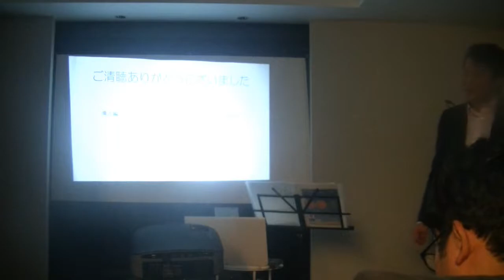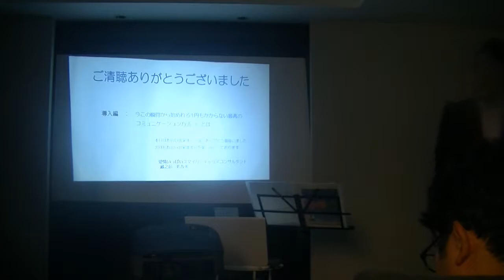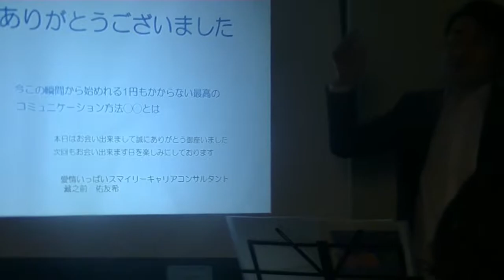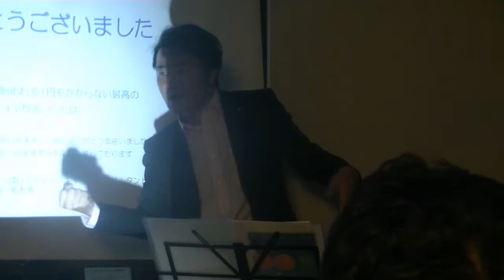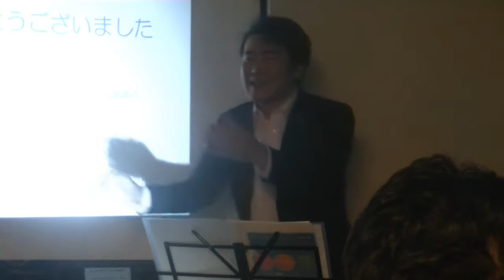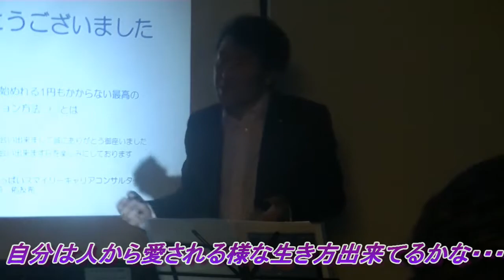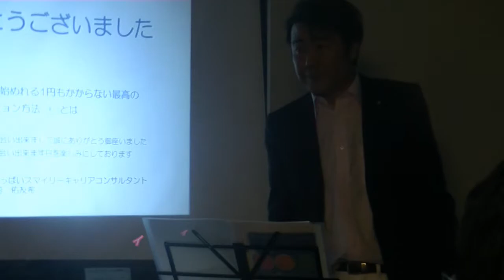キャリアコンサルタント藏之前佑友希 生きるヒント満載！人気者だった18歳の先輩から44歳の僕が学ぶこと 愛情いっぱい笑顔いっぱい面白楽しく心理学コミュ力アップセミナーIN大阪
毎日欠かせないコミュニケーション！！子供！ちょっとした事が円満なコミュニケーションを築いていきます。
あっこの人、好感もてるな～(o^―^o)　そんな人達と接していると、心もデトックスされイキイキとしてきます！！
人生において、高い幸福感を感じ維持した人達の特徴とは・・・

それは、家族や友人、同僚や上司部下、地域コミュニティーやちょっとしたサークル等々、多くの仲間や多くの人達とたくさんの思い出を残した人達だといわれています！！！

人生において人それぞれ同じ一日を過ごしていますが、同じ一日を過ごすなら、今この瞬間を大切に最高のコミュニケーションを自らもって最高の人間関係を築いていければ人生の質はぐんと向上していきます(o^―^o)

私のセミナー、キャリアコンサルティングがお役に立てば幸いです！！また、私のカウンセリングを通してあなたの心のデトックスをいたします！！

国会資格・キャリアコンサルタント
日本産業カウンセラー協会会員
日本産業カウンセラー認定講師　藏之前　佑友希（くらのまえ　ひろゆき）
藏之前　佑友希 動画

お目当てなあの人を誘うのも仕事の効率UPもある心理効果を活用すると

どんなジャンルでも初対面でもコミュニケーション力を発揮できるカウンセラーが使う技法とは

灼熱の講演家津田ひろあき　新元号「令和（れいわ）元号にこめられた本当のいみとは

【新人・若手の企業研修】中村文昭の人生を180度変えた、職場での鉄板ルール！【中村文昭公式】

【新人・若手の企業研修】中村文昭・総括！事実は1つ、捉え方は2つ！【中村文昭公式】

山は樹を以って茂り　國は人をもって盛んなり

　キャリアコンサルタントとして老若男女問わず、皆がイキイキとした人生、ライフワークバランスの充実を実現していく支援をさせて頂く事！！それが私の経営理念で御座います。
　皆が活き活きと職場で活躍出来れば、組織も変わる！！それが企業の発展へと繋がり、そのような企業が増えていくと地域の活性へと繋がると考えております。
　また、イキイキとしたコミュニティにおいてイキイキとした夫婦や親子、その様な家族が増えると、イキイキとした地域の紐帯が生まれ、やがてイキイキとした地域からイキイキとした市町村となり、活気ある市町村の紐帯が更に活気ある都道府県へと成っていき、いずれ活気溢れる都道府県の集合体が元気でイキイキとした日本になっていく！！！
その様なビジョンを掲げ、キャリアコンサルタントとして国に頼るのではなく私達個人から出来る事、ミクロからマクロへと各々が大きな大木へと成長する機会を創出しながら、この先も、志をたて、何にでも挑戦でき自由に安心して暮らせる日本で在り続けれる一助に成れる様に尽力してまいります。
　そして、その様な日本が更に世界中の模範となり、今後更に世界中のお役に立てるような国であることを切に願いながら、私のキャリアコンサルタントとしての役割を果たしてまいります。
　どうぞよろしくお願い申し上げますm(__)m